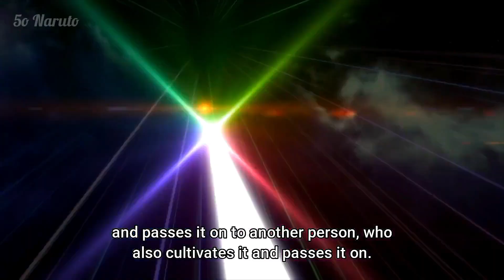my hero academia Season 7 AMV Down with the wolves